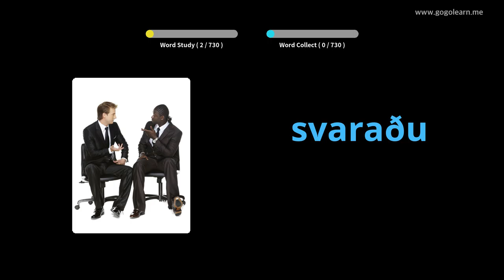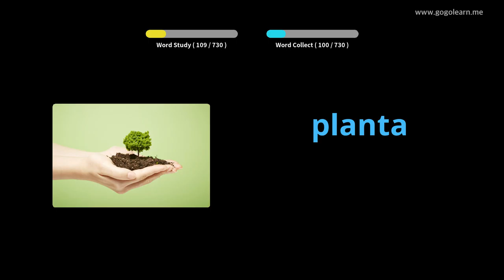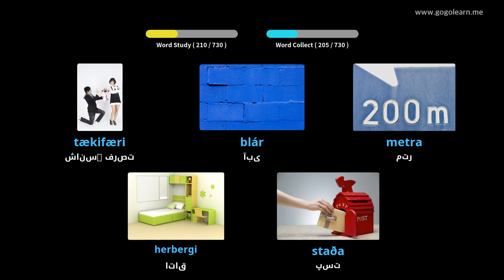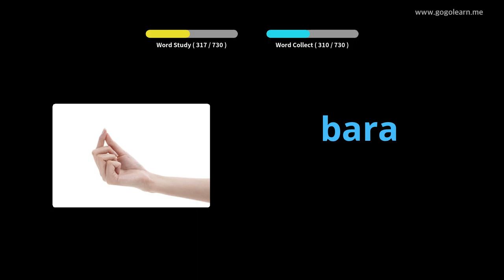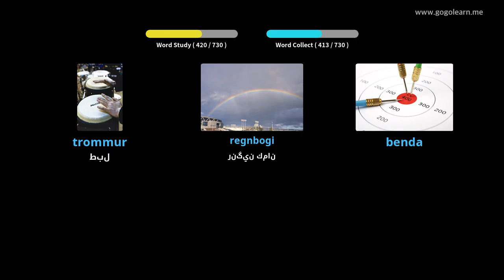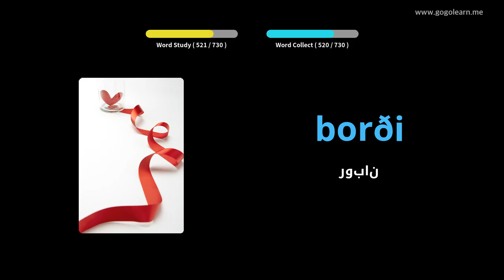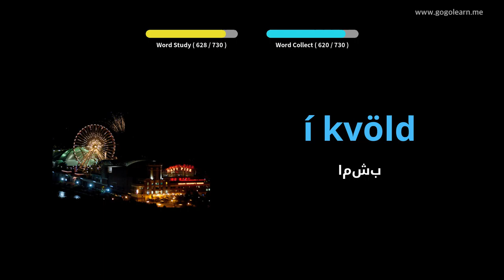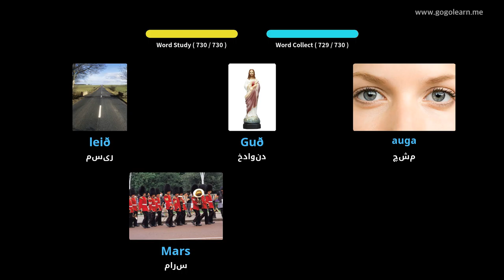کودکان واژگان ایسلندی | Golearn